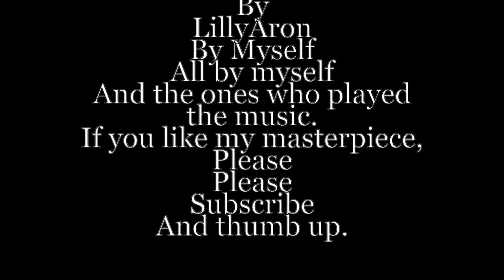SURFISTA DA UM MORTAL !!!!SOMERSAULT MADNESS, NEVER GET ENOUGH, EXISTE LUGARES INCRÍVEIS NO MUNDO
GUARUJA, IN THE STATE OF SAO PAULO, BRAZIL, ASTURIAS BEACH,
GOT A SPECIAL PLACE IN MY HEART AND MIND...

NAO ESQUEÇA DE INSCREVER SE...

Esse lugar tem seu espaço no mundo mágico do oceano,
Me faz lembrar quando não havia grades e segurança, todos se conheciam, o centrinho era o caminho do mar e todos surfavam em paz.
IF YOU WANNA SHARE MY VIDEO, JUST ASK ME FOR, BUT IF YOU SHARE WITHOUT ASK ME, I `M GONNA BE REALLY PISS OFF.

SE VC QUISER COMPARTILHAR MEU VÍDEO É SÓ ME PEDIR, MAS SE VC COMPARTILHAR SEM PEDIR, EU VOU FICAR MUITOOO FURIOSA